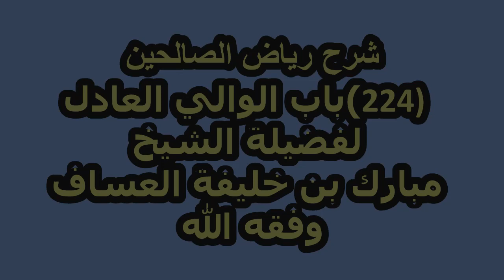شرح رياض الصالحين (224) باب الوالي العادل لفضيلة الشيخ مبارك بن خليفة العساف وفقه الله